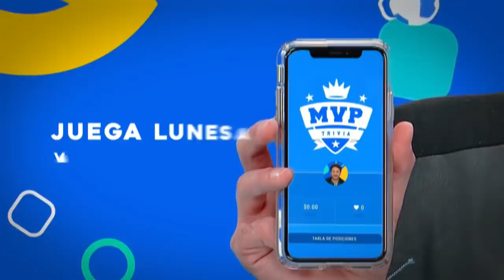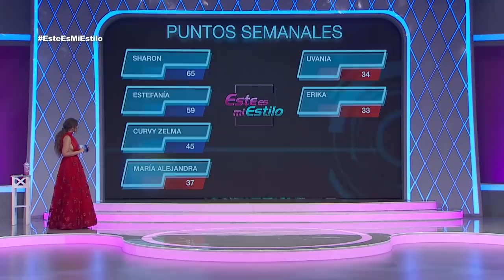Programa 23 de Noviembre.| Gala 10 | Este Es Mi Estilo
¡Seres mitológicos y fantásticos inspiraron los espectaculares looks de las chicas! ¡Y esta noche conoceremos a las finalistas!

Conducido por Vanessa Claudio, Este Es Mi Estilo Cuenta con los jueces  Shanik Aspe, David Salomón y Apio Quijano.  Al presentar su estilo, las participantes lucharán por obtener una calificación positiva de los jueces más críticos de México.